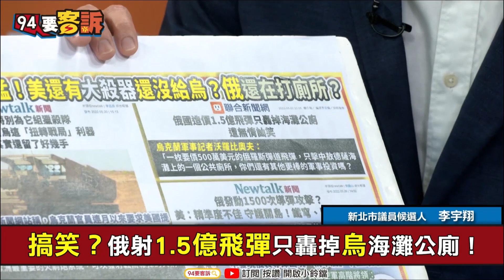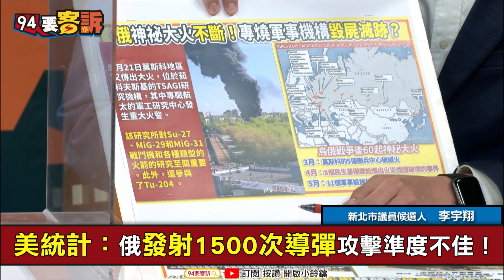【94要客訴】俄爆60起軍事設施起火！烏俄戰爭後神祕大火不斷！李宇翔：這次又航太機構起火！徐嶔煌：頻繁火災有三原因！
主持人 鍾年晃｜財經專家 徐嶔煌｜新北市議員參選人 李宇翔

專門開發戰鬥機...俄軍事研究所又傳大火！
俄神祕大火不斷！專燒軍事機構毀屍滅跡？
誰在作亂？烏俄戰爭後俄本土爆60起大火

友邦連結區